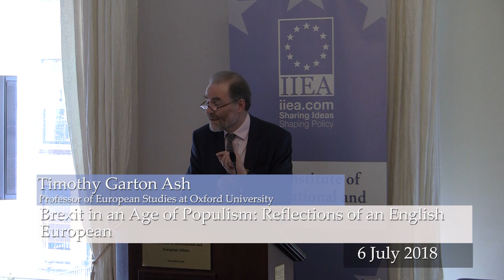Brexit in an Age of Populism: Reflections of an English European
In this first address in a series of events on Populism and the Challenges to the Liberal Order, which will be co-hosted by Trinity College Dublin and the IIEA, Professor Garton Ash analyses Brexit in the context of what is happening across the Continent (and beyond).

This series, in association with Trinity Research in Social Sciences (TRiSS), will examine the rise of populism and Euro-scepticism, the challenges it poses to the liberal order, and its potential implications for Ireland.